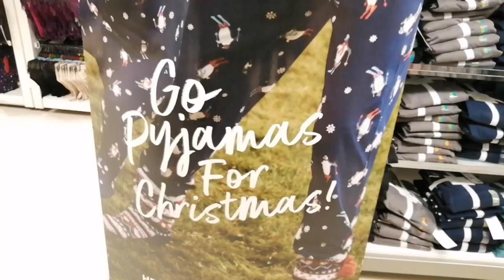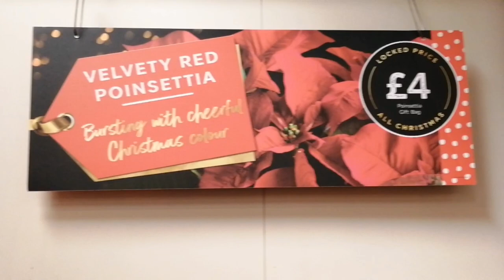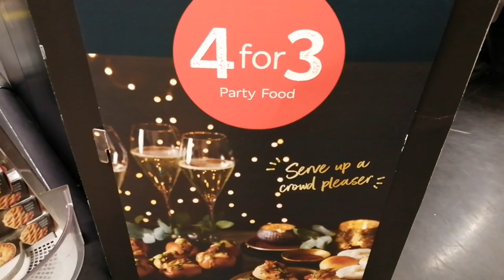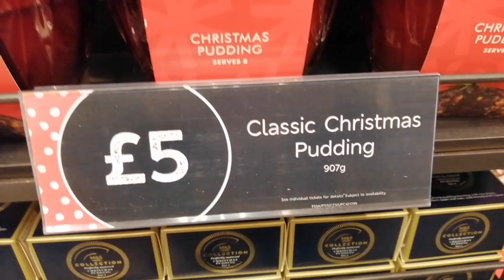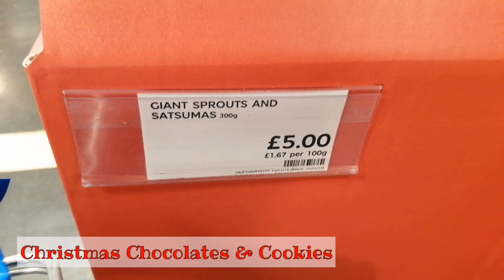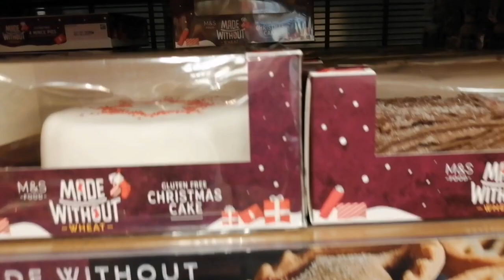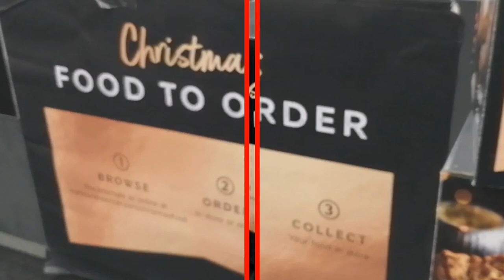Marks & Spencer Christmas Range 2019 / Come with Me at M&S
Let's find out the available Christmas items this year 2019 @ Marks & Spencer in UK.

This channel is also about a Filipino family adapting life in England, random life vlogs, hauls, reviews or some everyday craziness! I'm passionate about capturing and making memories we can treasure for a lifetime.

     🎶🎶🎵 MUSIC 🎶🎶🎵

- Jeremiah 29:11